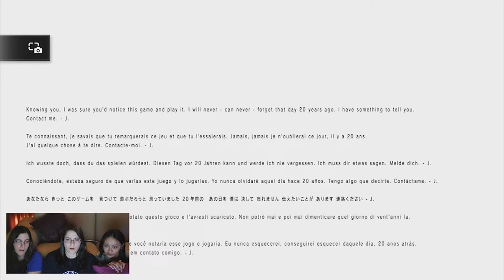Stahp Haunting Us, Woman! - P.T. #3 | ThatMelKid (w/ Caty and Kate!)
We continue to stumble through the haunted house of P.T. (my companions have miraculously made it through also); The mystery deepens and the Weeping Woman makes a startling appearance!
(oTAT)o
Hold on to your pillows Nerds, you might need it... Kate certainly did! Haha

If you Nerds get a moment, I would really appreciate it if you could rate this video. It lets me know at a glance if you liked it or not, but I get it, we can all be suuuuuper lazy at times. ;P

If you'd rather not depend on your friends and family finding out that I have released a new video, before you do, you can hit that Subscribe button to be notified instantly when I do. (How handy-dandy is that?

As per usual, I'll try and get through them.

I'll be doing a Q&A vlog in the near future so I'm starting to compile ques-ti-ons, so if you do have a burning question do leave it in the comments or tweet it at me at the twitter link (listed below).

Well then Nerds, your task for this week: Try something different. Listen to that artist your friend recommended, try watching the first 3 episodes of that anime/tv show you've been putting off, go call/text/message/snapchat/instagram/skype that friend that has been on your mind. You may be surprised. :D

Take a breath and give it a go,

Check out my Facebook and Twitter profiles for any other tidbits I may happen to share randomly: